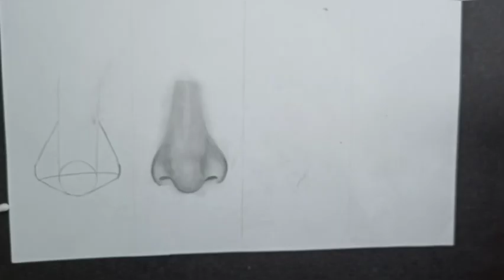How to make Realistic Nose for Beginners || Art From Heart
If you guys find this video helpful please give it a big thumbs up 👍

. Music Credit 🎶🎵.